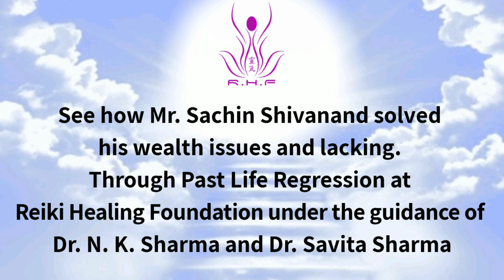पूर्व जन्म में धन की कमी का कारण निकालकर इस जन्म में बना समृद्ध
पूर्व जन्म में धन की कमी का कारण निकालकर इस जन्म में बना समृद्ध  -   Pastlife Regression can solve your Wealth Problems